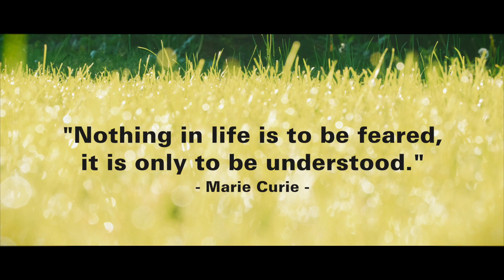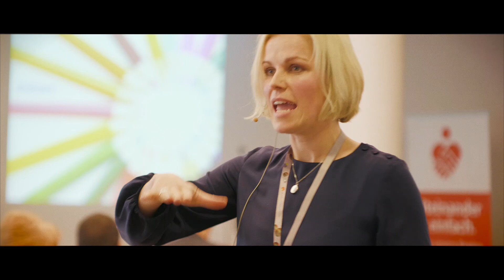What are your ingredients to spice up your career? - cfaed CAREER SYMPOSIUM Image Video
Watch the brand new official teaser video of cfaed CAREER SYMPOSIUM!

The first cfaed´s Career Symposium took place on 9 May, 2017 in Dresden and provided the participants with necessary ingredients for a successful career. The event focused on the variety of individual ways to develop one's career after the graduation or PhD. The program consisted of an interactive bonding session, inspiring career talks, the chance to take professional application photos and have the application documents checked. Furthermore, all participants used the opportunity to get a lot of insights in how to become a leading personality, to enhance your networking skills and to emphasize your personal strengths. In other words, to find the chili in your individual career, that one extra spice that makes your dish so special!

The next cfaed CAREER SYMPOSIUM coming soon and - we look forward to meeting you in Dresden! Spread the word about this  event!